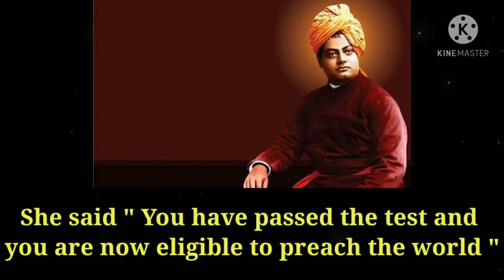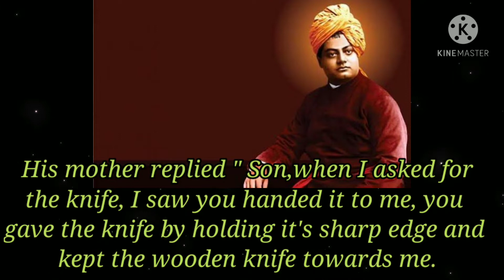SwamiVivekananda|Passed The Test To Preach The World|Motivation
It is a inspiring story of his mother who tested Swamiji and he passed in
the test to preach the world.
We want your support to make it possible ,
motivational speech that change the way you look at life.